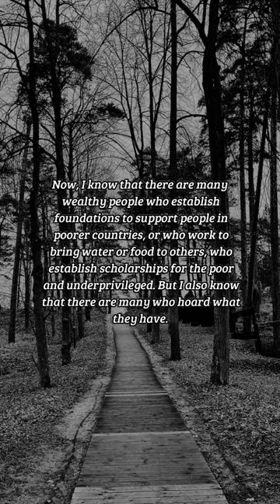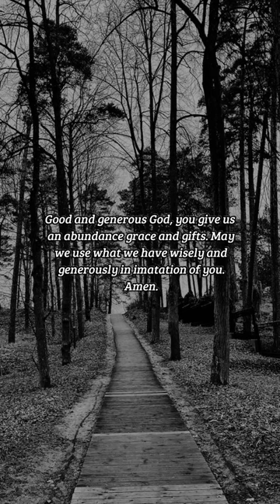BIBLE VERSE OF THE DAY -October 21, 2022 | Devotion | Your Daily Dose of God's Word.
The Foolishness of Greed
A generous spirit actually shows in a person's face because they are happier.
-Luke 12:13-15

Prayer:
Good and generous God, you give us
an abundance grace and gifts. May
we use what we have wisely and
generously in imatation of you.
Amen.